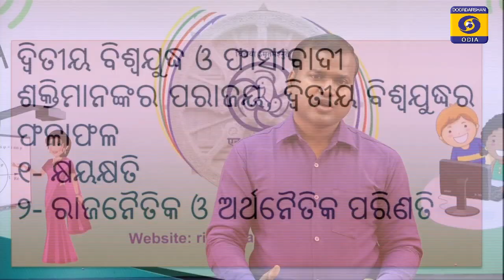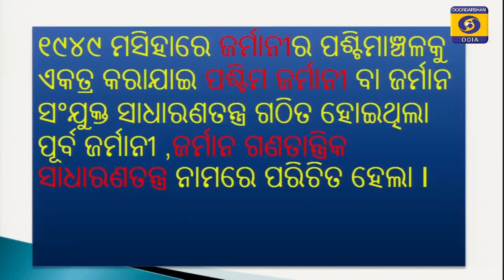ଦ୍ଵିତୀୟ ବିଶ୍ୱଯୁଧ୍ୟ ,ଭାଗ -2 // Class -9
17FEB 2021, SIKHYA DARPANA EP-126